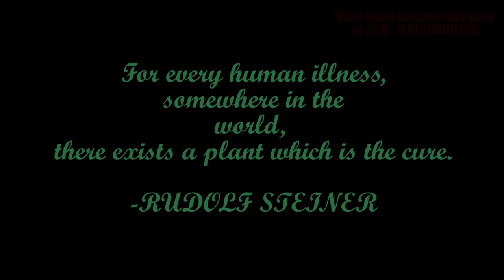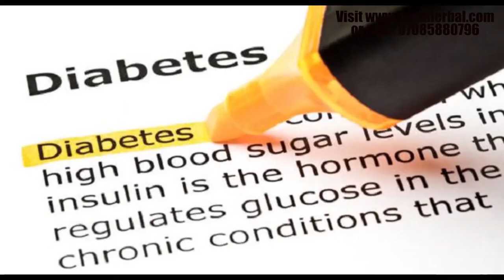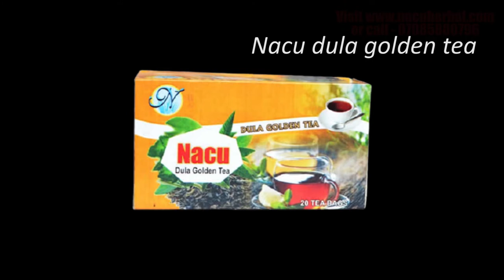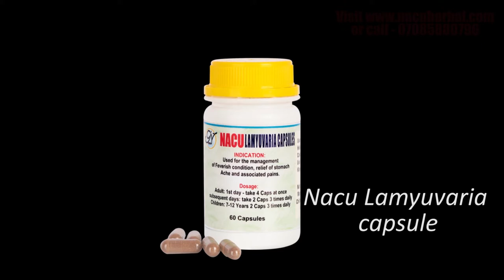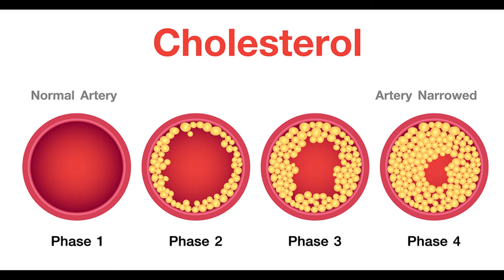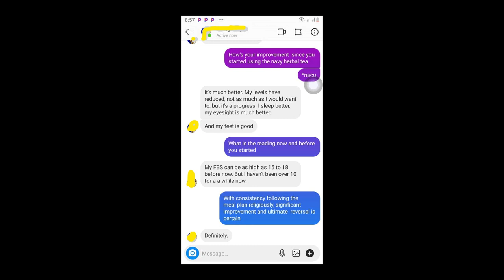Nacu Herbal (MEDI herbs Limited) - Makers of healthy natural remedies for diseases.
Nacu Herbal (MEDI herbs Limited) - Makers of healthy natural remedies for diseases - diabetes, ulcers, e.t.c .

Natural Remedies are best for healing sickness and restoring divine health and Nacu Herbal/Medi Herbs have harnessed the power of nature to create natural remedies for all kinds of diseases.